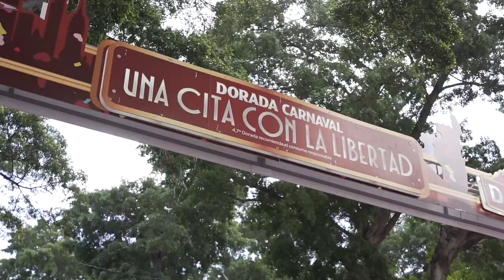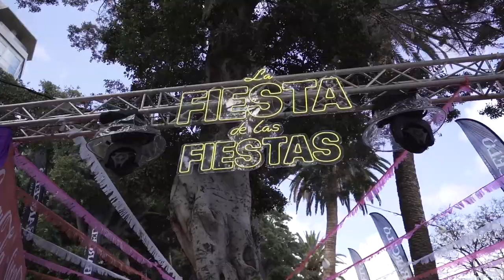ℹ️Píldoras informativas Canal 10 | Carnaval de día 2023 | Santa Cruz⏏️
Carnaval de día | Santa Cruz